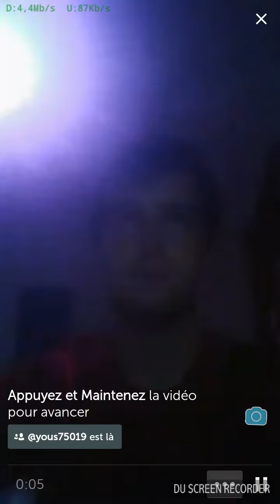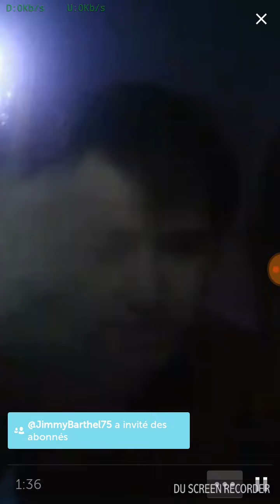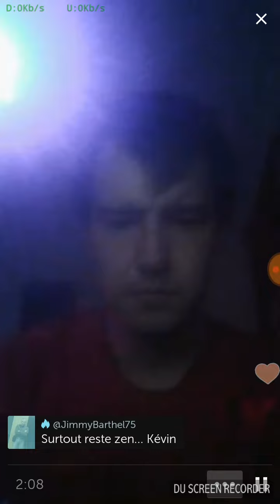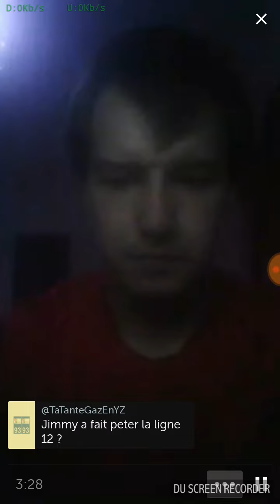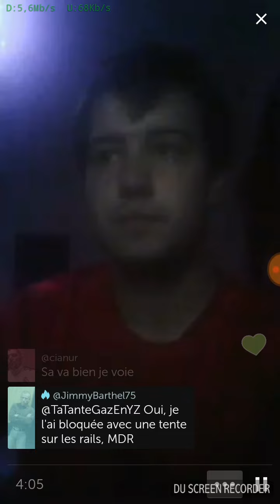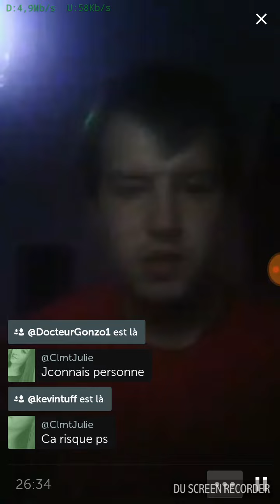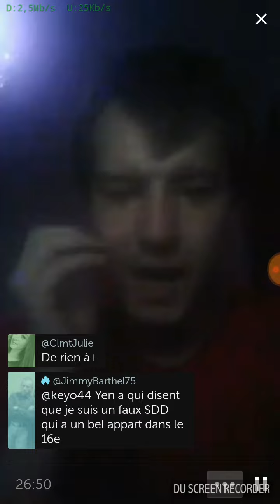Kevintuff clash leminotor en direct de periscope bassem ulcan krojuju bibistar jeremstar